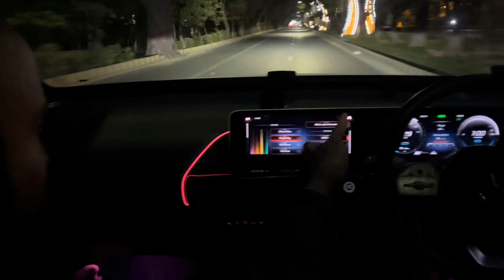Mercedes EQC Come To Home On Chand Rat 🚘🥰🤗|Moeezkhan